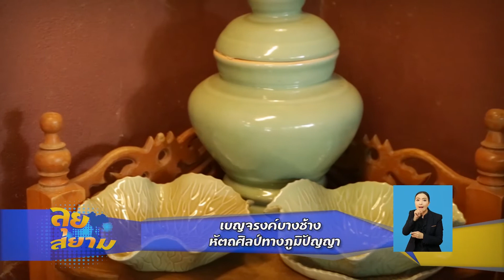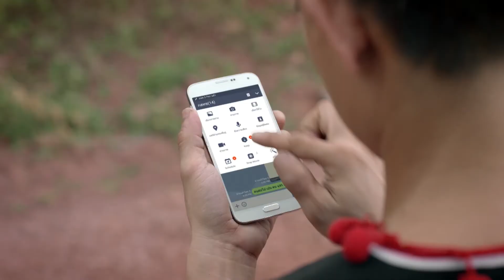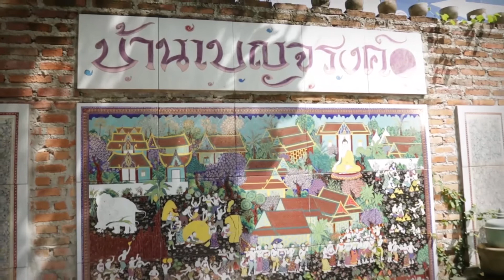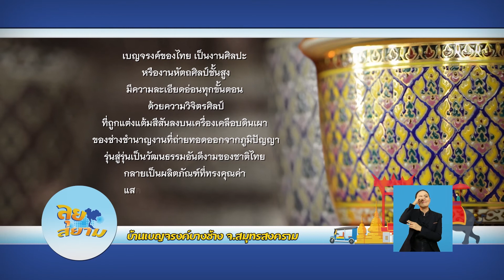ลุยสยาม ตอน เบญจรงค์บางช้าง หัตถศิลป์ทางภูมิปัญญา l EP.2 l 12 พ.ย.60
มาร่วมเปิดมุมมองที่แตกต่างของภูมิปัญญา วัฒนธรรม และประเพณีไทย กับรายการ ลุยสยาม ออกอากาศทุกวันอาทิตย์ เวลา 07.30 – 08.00 น. ทางช่อง TNN24